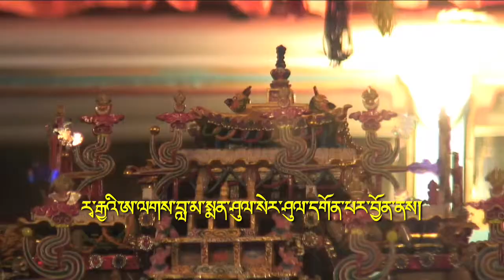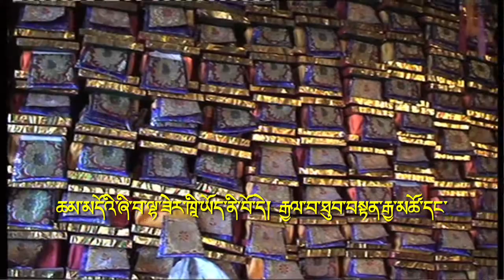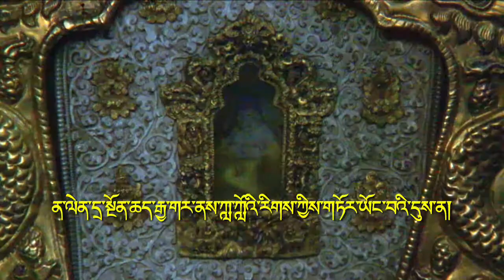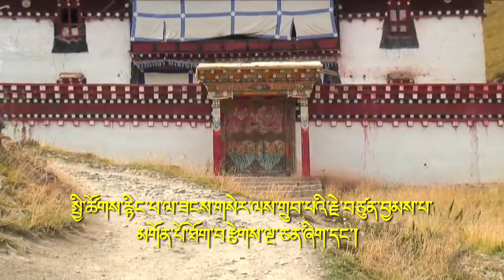Sershul Monastery Part 1 (Participatory Video - Tibetan)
This short participatory video was planned and filmed by a team of videographers from Sershul Monastery. It was later edited by project facilitator Tsering Perlo.

BACKGROUND

Home to 1300 monks, Sershul Monastery is the largest Gelug monastery in Kham, and the religious center of Zachukha County -- the highest, largest, poorest, coldest, and most remote county in Sichuan Province.

Sershul was established in 1760. Many of the buildings were destroyed during the Cultural Revolution, but have since been rebuilt. It is home to numerous important relics, including a tooth belonging to Tsongkhapa, founder of the Gelug Order.

In September 2007, Triwa Rinpoche (acting head of Sershul Monastery) assembled a team of the monasterys resident videographers to work with facilitators from the Kham Film Project. The participants filmed an overview of Sershul Monastery, depicting its history and important landmarks. The resulting short film was edited by project facilitator Tsering Perlo, assisted by Nelson Walker and Lynn True.

PARTICIPANTS

Participant Filmmakers
Chönyi
Sönam Tsering
Chimé Dorjé
Sönam Drakpa

Facilitators
Tsering Perlo
Rikpé Dorjé
Nelson Walker
Philip Maysles